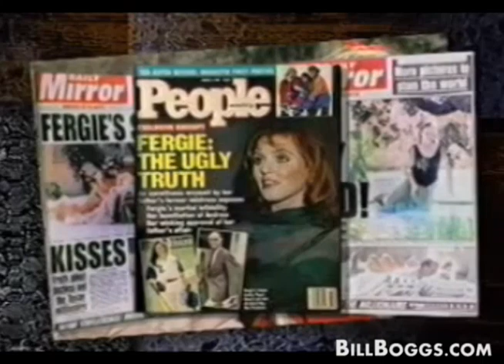Sarah Ferguson, "Duchess of York" Interview (1of2) with Bill Boggs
Sarah, Duchess of York (Sarah Margaret; née Ferguson; born 15 October 1959) is a British charity patron, spokesperson, writer, film producer, television personality and a member of the British Royal Family.[2][3] She is the former wife of Prince Andrew, Duke of York, to whom she was married from 1986 until their divorce in 1996. She is often popularly referred to as "Fergie", a common nickname for people named Ferguson.[4]
The Duchess is the younger daughter of Major Ronald Ferguson and Susan Barrantes (née Wright). Her children, Princesses Beatrice and Eugenie of York, are respectively fifth and sixth in the line of succession to the thrones of 16 independent Commonwealth realms.